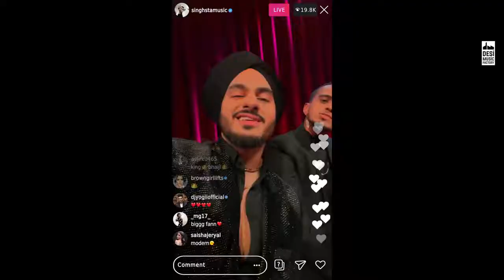Yo yo honey singh song